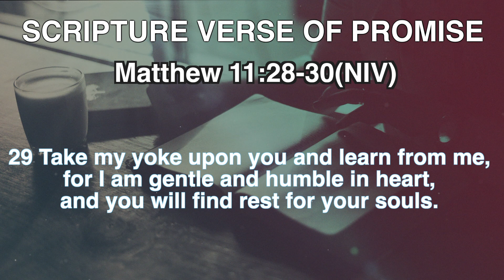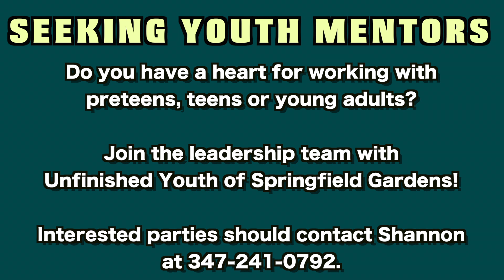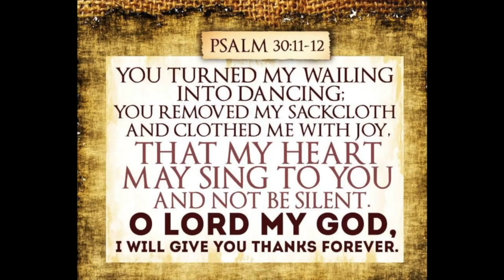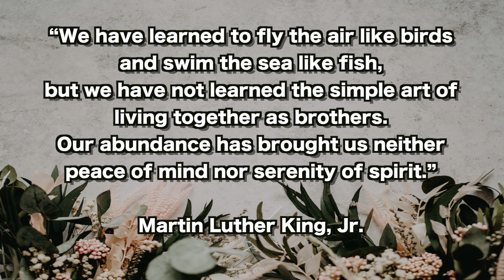SGCN ANNOUNCEMENTS 2/28/21